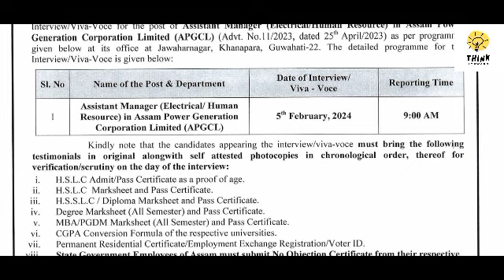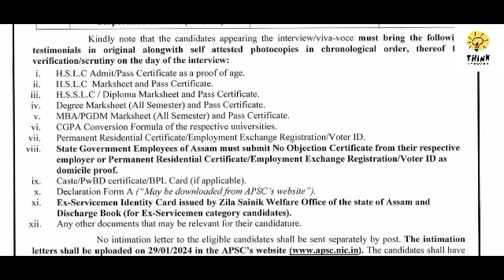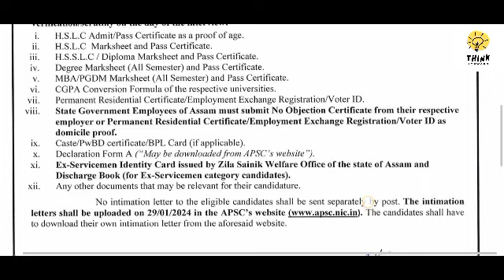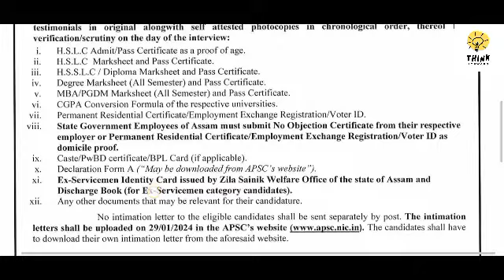APSC New Notification/ Interview Viva . Govt of Assam 2024.